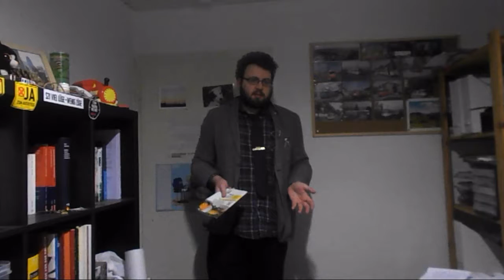SO trennst du deinen MÜLL richtig!!!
Heute erklär ich euch, wie ihr euren Müll richtig trennt und wo ihr das prima nachlesen könnt!!
BITTE AUSKLAPPEN!